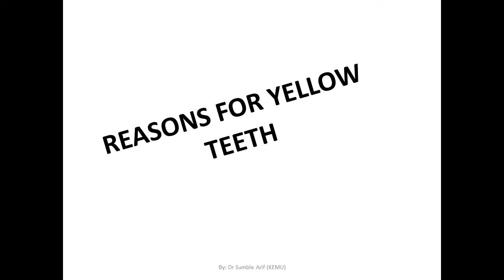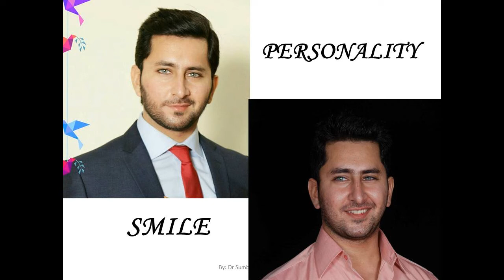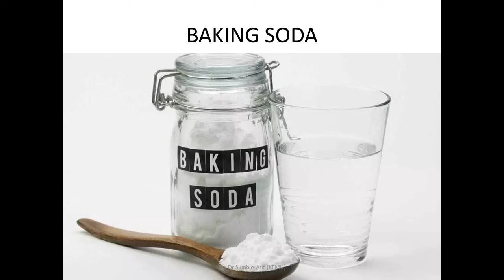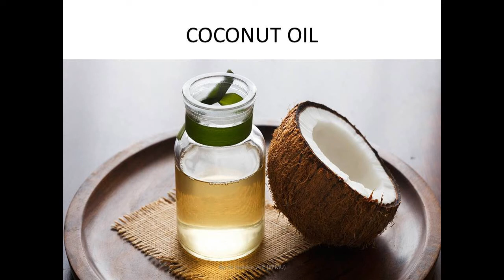Whitens your teeth naturally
Here is the solution for your yellow teeth. Must watch and avoid the things that can cause cavities in your teeth.